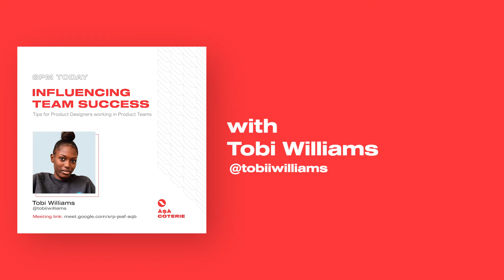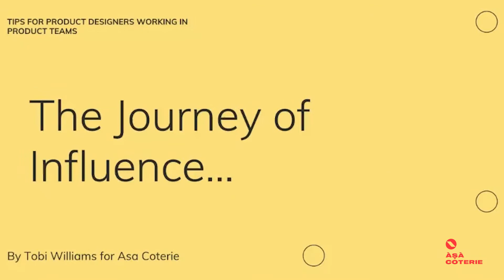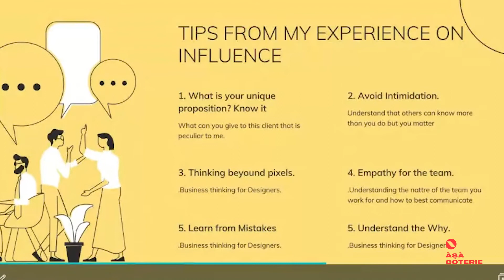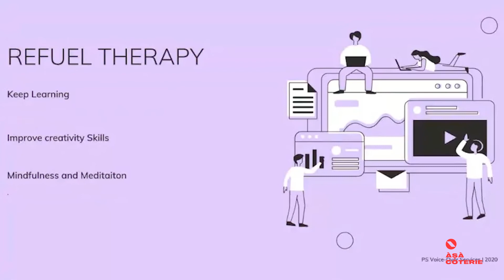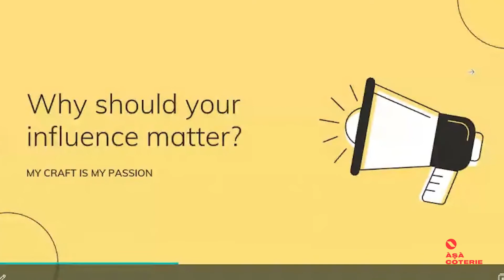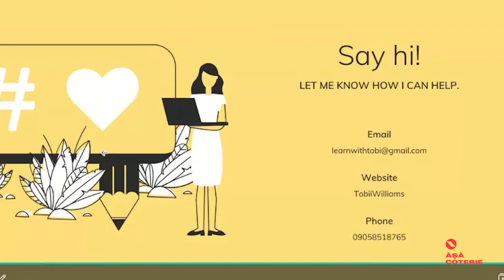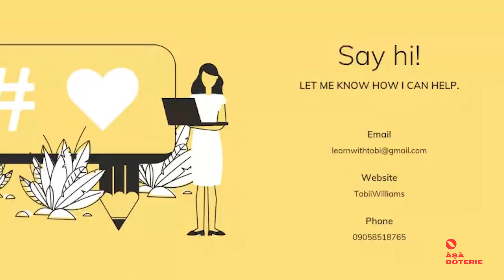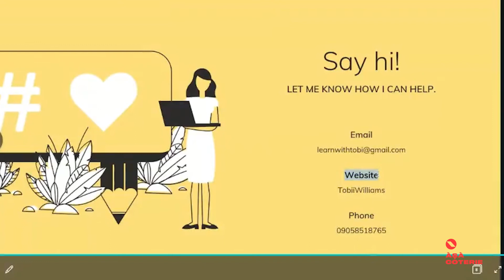Influencing Team Success with Tobi Williams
In this session, Tobi Williams teaches us how Designers on Product-Focused teams can motivate their teams to succeed no matter their position in the Company's Hierarchy.